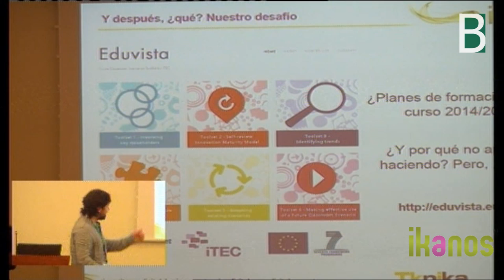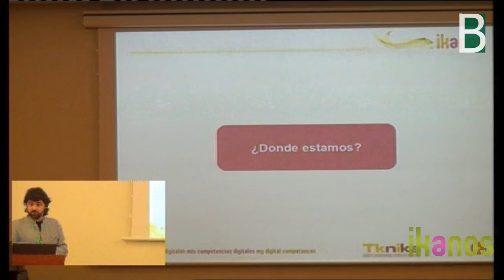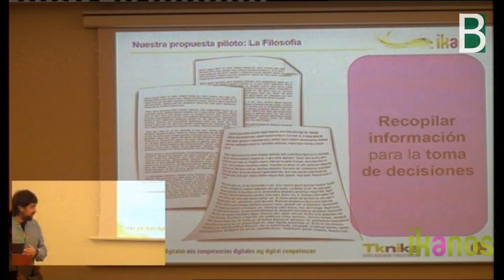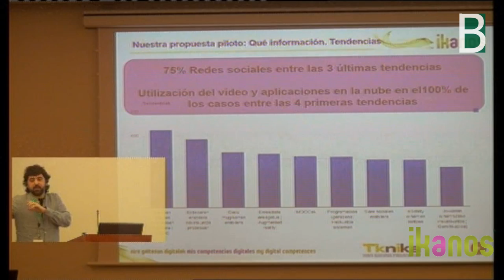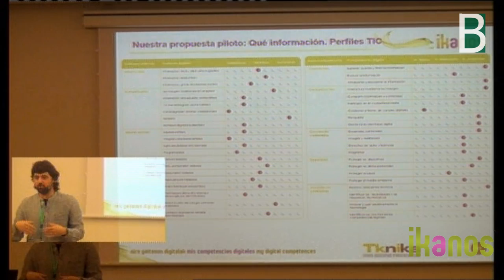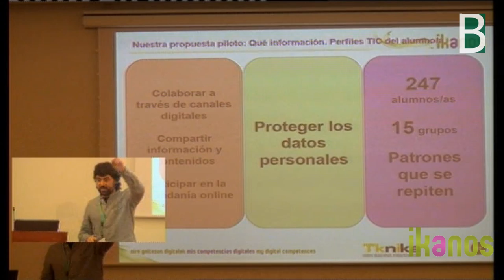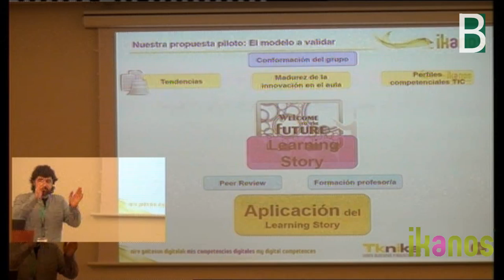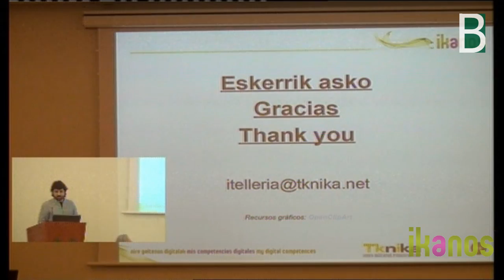of @tknika ikanos Future Classroom Scenarios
Future Classroom Scenarios by Iñaki Telleria @itelleria of @Tknika. IKTak txertatzen - Incorporando las TIC - Ikanos workshopean. Material multimedia co-producido por el Berritzegune Nagusia